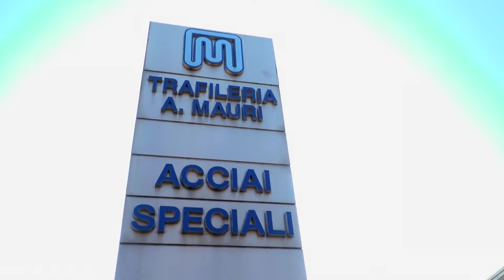Trafileria Mauri - Now & Then | Ora e Allora, passato e presente dell'industria del filo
Another chapter of the video saga of Expometals.net dedicated to the history of wire drawing companies. This time the Managing Director and the President of Trafileria Mauri take us back to the early years after World War II. The company founder Angelo Mauri always was one step ahead of its times, and the new generations are carrying on his legacy.

Continua la video-saga di Expometals.net dedicata alle aziende più prominenti nel mondo della trafilatura del filo metallico. Questa volta l'Amm. Delegato e il Presidente di Trafileria Mauri ci guidano nel passato industriale dell'azienda. Il fondatore Angelo Mauri è sempre stato all'avanguardia e le nuove generazioni stanno portando avanti con successo la sua eredità.
Se volete anche voi raccontare la vs. storia aziendale in video, vi invitiamo a chiamare lo 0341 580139 o scrivere una mail a